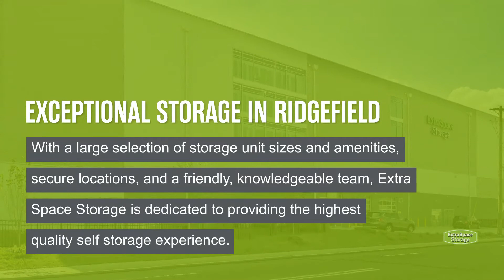Storage Units in Ridgefield, NJ - Extra Space Storage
Looking for convenient, secure storage in Ridgefield, NJ? Extra Space Storage has conveniently located storage facilities near Ridgefield, Palisades Park, Fairview, Edgewater, Leonia, and Fort Lee, and offers a wide range of storage options to meet your needs.

Storage facilities in Ridgefield feature a number of great amenities, including:

• Indoor access, first-floor access, and elevator access
• Climate-controlled storage

If you're looking for a clean, well-maintained storage facility with a friendly, professional team ready to help you, you've come to the right place. Reserve your storage unit today